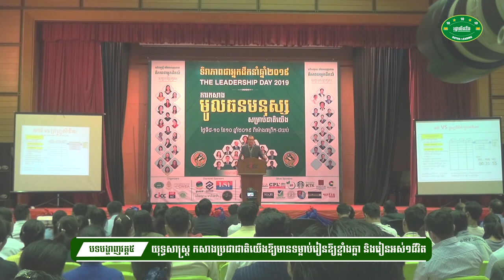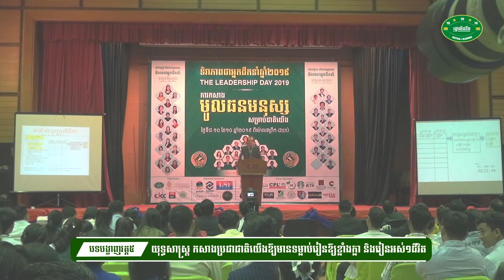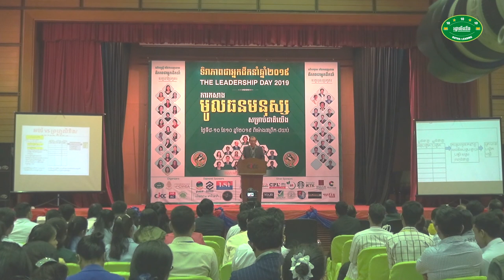28-Leadership Day 2019- យុទ្ធសាស្រ្ត កសាងប្រជាជាតិយើងឱ្យមានទម្លាប់រៀនឱ្យខ្លាំងក្លា និងរៀនអស់១ជីវិត